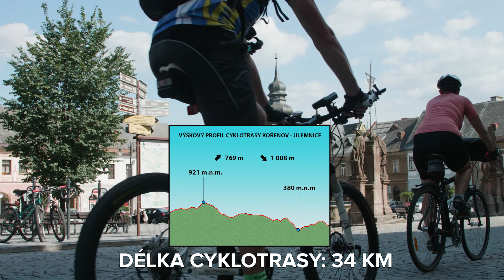Z Kořenova přes tři rozhledny do Jilemnice - Cyklovýlety Krkonoše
Do Kořenova cyklobusem nebo vlakem - od vlakového nádraží po cyklotrase 22 na Horní Polubný - vlevo na cyklotrasu 3018 do Příchovic - po cyklotrase 3026 k rozhledně Maják – po cyklotrase 3018 pod rozhlednu Štěpánka - pěšky na rozhlednu - po cyklotrase 3018 až na Čermákovy Rovně - po cyklotrase 4170 do Sklenařic – Mexiko, do Vysokého nad Jizerou a k rozhledně U Borovice - směrem na Příkrý - na druhé křižovatce cyklotras vlevo na cyklotrasu 4173 - přes Roprachtice do Dolní Sytové - přes Kozinec cyklotrasou 4206 a cyklotrasou  4207 do Jilemnice

Délka trasy: 34 km

Zajímavosti:
Muzeum ozubnicové dráhy v Kořenově – rozhledna Maják, Muzeum Cimrmanovy doby a Lesopark Na Sluneční v Příchovicích – rozhledna Štěpánka – Vlastivědné muzeum pro Vysoké nad Jizerou a okolí – rozhledna U Borovice – Peřimovský železobetonový most přes Jizeru – Krkonošské muzeum v Jilemnici

Další nápady na cyklovýlety po Krkonoších s pomocí cyklobusů a odkazy na mapu najdete zde: